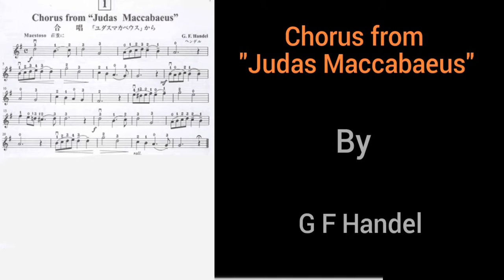Chorus from "Judas Maccabaeus" violin Suzuki volume 2 by G.F Handel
Chorus from " Judas Maccabaeus " from Suzuki violin volume 2 by G.F Handel played by Aspecial